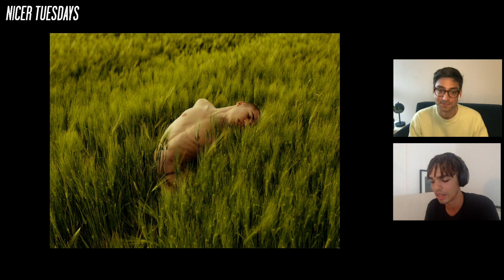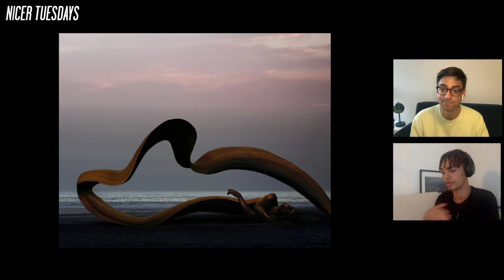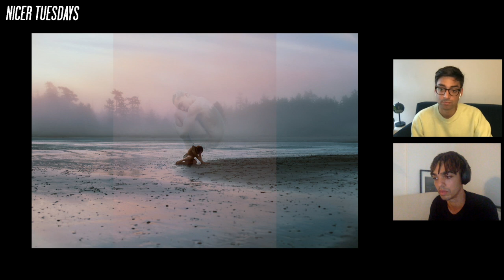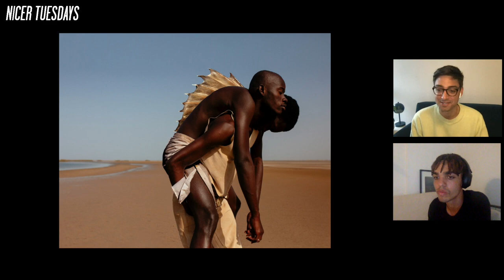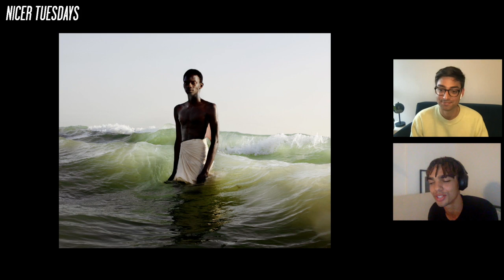Nicer Tuesdays: David Uzochukwu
Escape into an otherworldly fantasy with visual artist David Uzochukwu, speaking to It’s Nice That’s editor-in-chief Matt Alagiah at June’s Nicer Tuesdays.